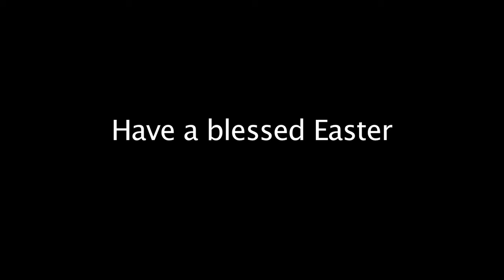Easter message.mp4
The only hope in a sick world